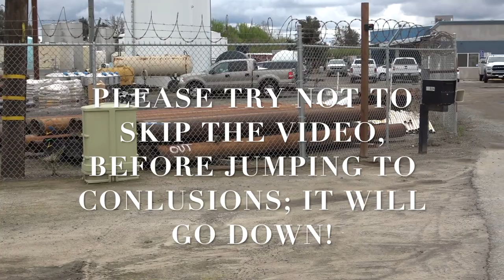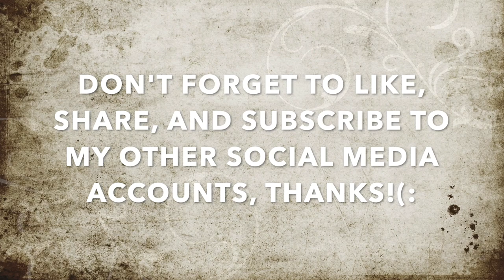Rookie Cop Gets Put On Check, SGT Lets Him Breaks His Own Policy Then Laughs